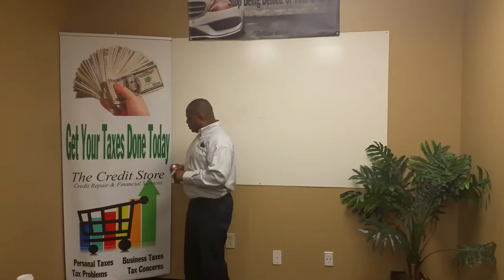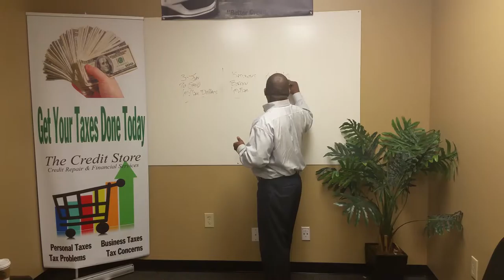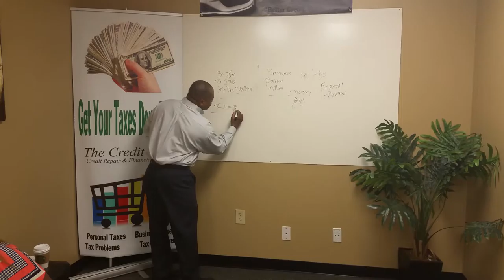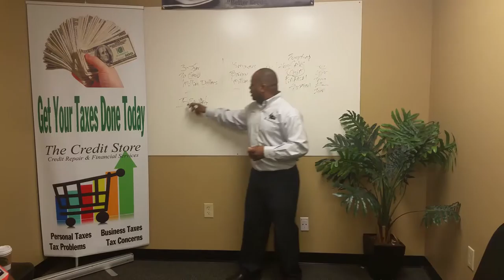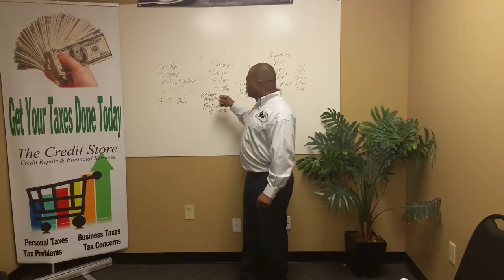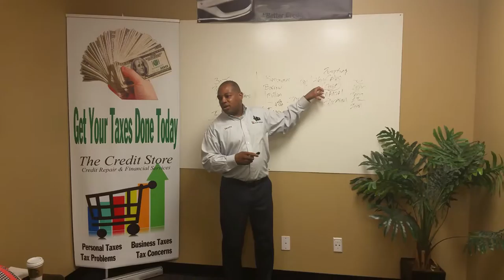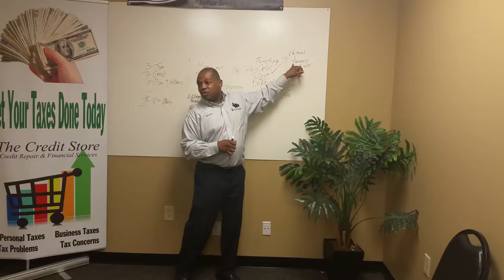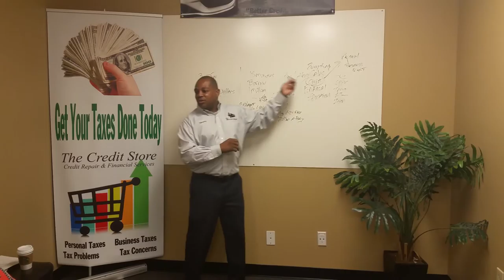The Motor-Vator: Full Video: How To $ell Your$elf & BECOME RICH! Mindset for Entrepreneurship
How To $ell Your$elf & BECOME RICH!
The Motor-Vator: Mindset for Entrepreneurs!

If you have ?'s Pertaining to: Advertising, Branding, Business, Marketing, Motivation, Sales, Success, etc.

To Purchase My New Book:
How To Sell Yourself & BECOME RICH!
Timothy The "Motor-Vator" Williams